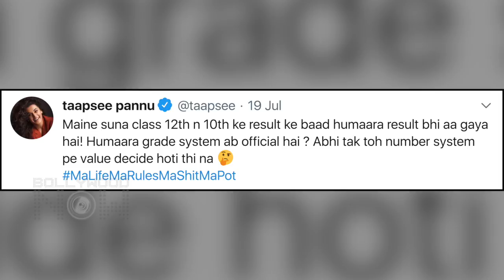Swara Bhasker Shocking Reply On Kangana Ranaut's B Grade Comment With Taapsee Pannu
Bollywood actress Swara Bhasker in a recent interview has now opened up on Kangana Ranauts B Grade comment. Watch the video to know what exactly she has to say!